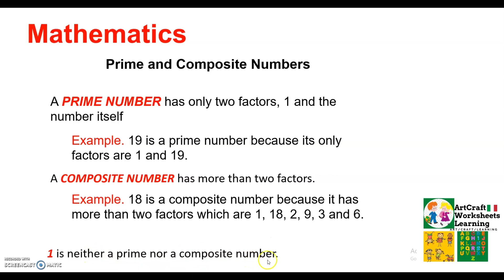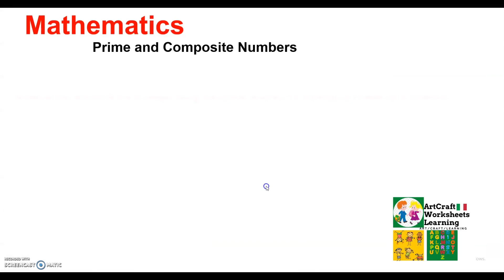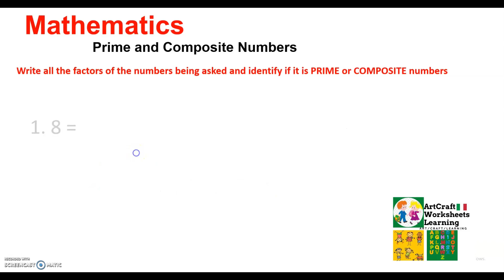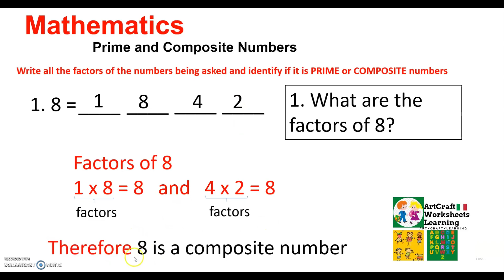Basic Math - Prime and Composite Numbers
I explained Prime and composite numbers in an easy way using MSpowerpoint.
Basic math operations - Prime Numbers/Composite Numbers